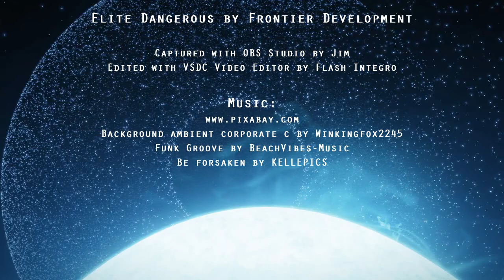Elite Dangerous: Odyssey, Can they salvage the planet tech?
Update 6 has landed, so how things stand right now?
My thoughs on the matter.
Spoiler: they are gitting there.